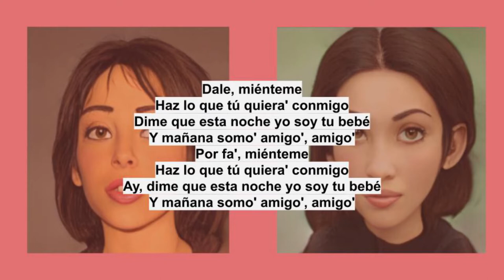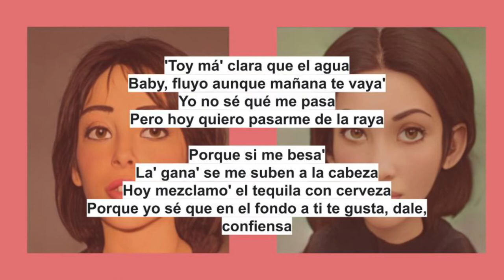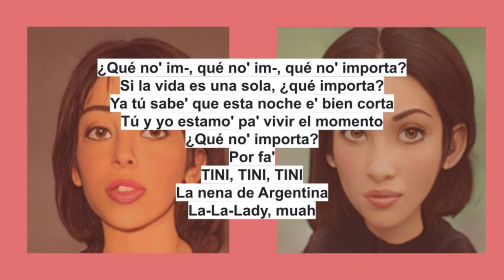TINI ft Maria Becerra - Mienteme (Letra/Lyrics) | Erika Villalobos a Aldo Miyashiro Fiorella Retiz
TINI ft Maria Becerra - Mienteme (Letra/Lyrics) 2022 | Hits 2022 | Spanish | Epañol | Musica Latina

Sé que tené' ganita' de estar conmigo
Aunque cuando hay gente me decís "amiguita"
Tú y yo no estaríamo' vivo' papi, na'-na'-na'
Cuando еstamo' acompañado' solo e' bla, bla, bla
Pero si 'tamo solito' e' mucho muah, muah, muah (TINI, TINI, TINI)

Dalе, miénteme
Aunque mañana somo' amigo', amigo'
Porfa, miénteme

Porque yo sé que en el fondo a ti te gusta, dale, confiesa

¿Qué importa?

Porfa
La-La-La-La
La-La-Lady
Muah

[Tags]
["TINI","Maria","Becerra","Mienteme","Letra","Lyrics","Maria Becerra","Mienteme Letra","Mienteme Lyrics","Letras","Latin","Latino","Exitos","Tini Letra","Vernao"]